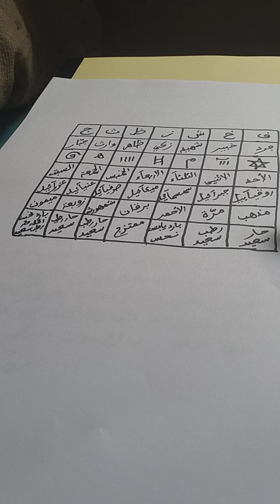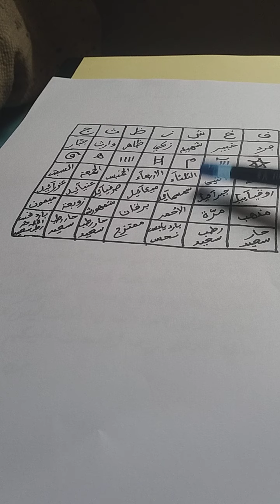الخديم من الجن الذي يمتثل لأمرك. @الرَّآئِدَةُفِيالرَّوْحَانِيَا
إن هذه الدخيرة من دخائر الحكمآء الأوآئل وهي مأخوذة من صدور الشيوخ الفطاحلة المغاربة رحمهم الله.
إن هذا الخديم يخدمك في كل شيء شريطة أن تكون على طهارة تامة في الحلال.

تحياتي الصادقة لكل متابع ذكي ذو قلب طاهر سليم.
الخديم من الجن